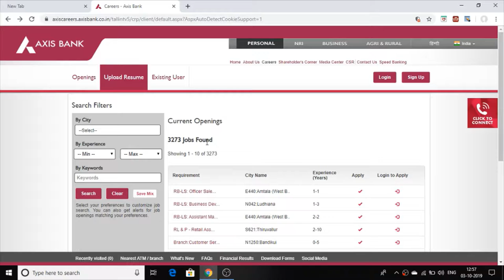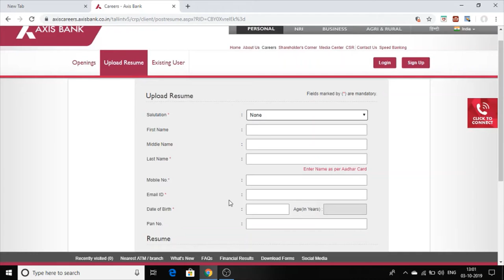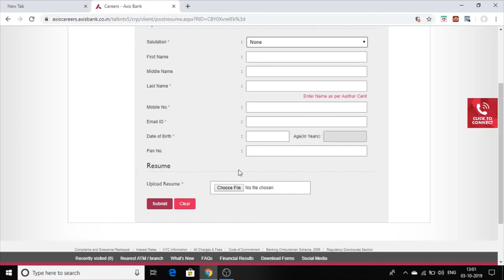[Axis Bank Job-Oct 2019] Bumper Jobs in Axis Bank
hello desto MANU MAUR UPDATE youtube ute axis bank job news hai  its if full details of axis bank job vacanciese  apply soon online

goto axis bank website